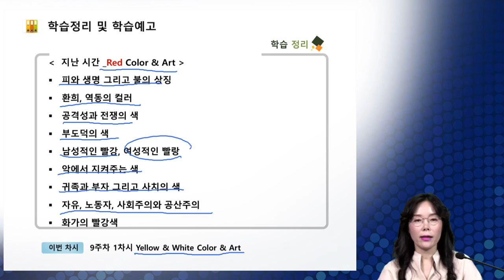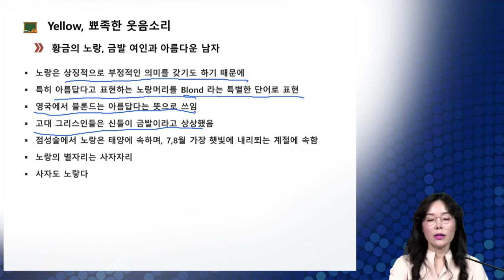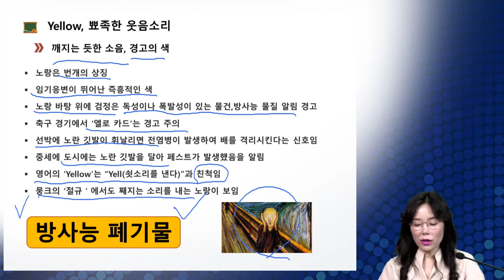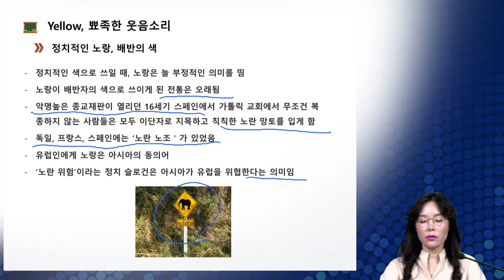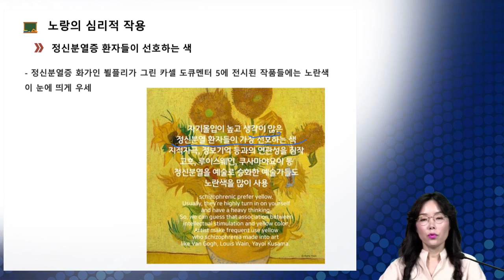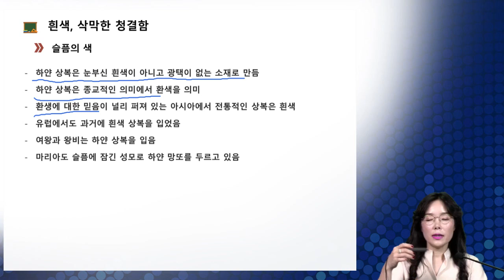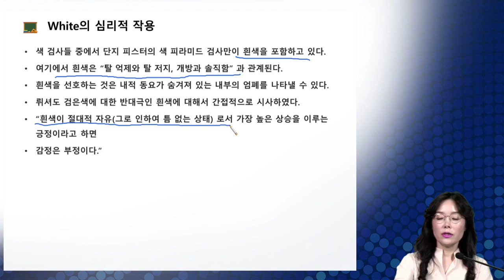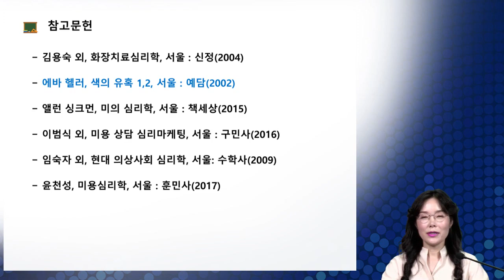뷰티심리_제9주_1차시_엘로우와 화이트_컬러와 아트_AI Google Innovator TV_EasYoungEdu_이지영 교수의 마이크로 러닝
제9주_1차시_엘로우와 화이트_컬러와 아트
AI Google Innovator TV
EasYoungEdu TV
이지영 교수의 마이크로 러닝